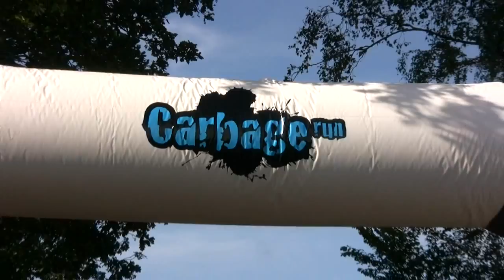Carbage Run Hardenberg 2011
Vertrek deelnemers Carbage Run uit Hardenberg 25 juli 2011 carbagerun